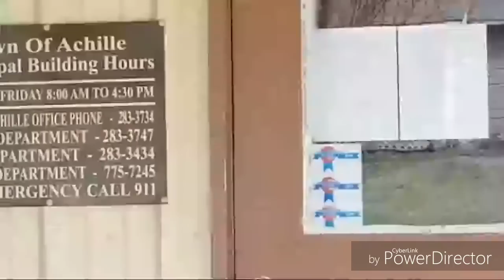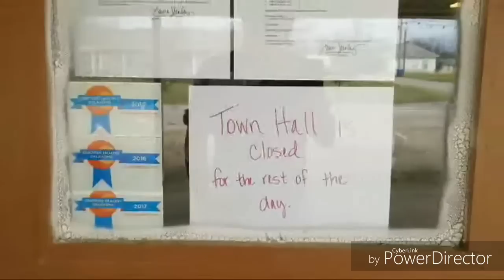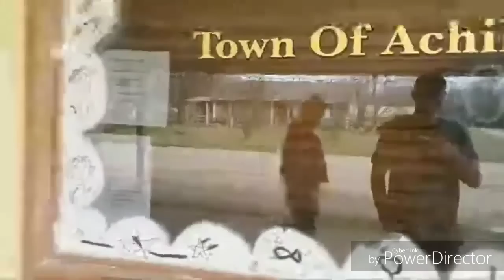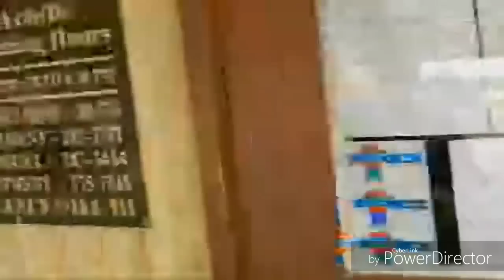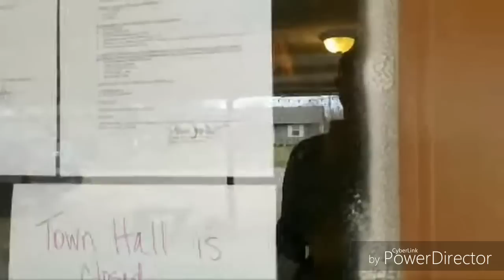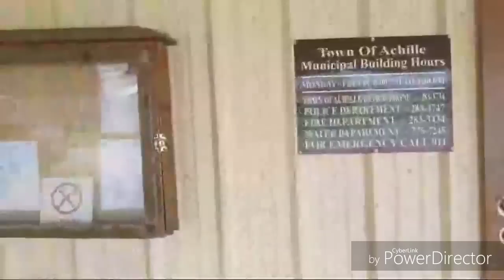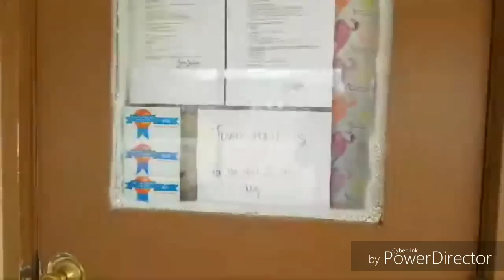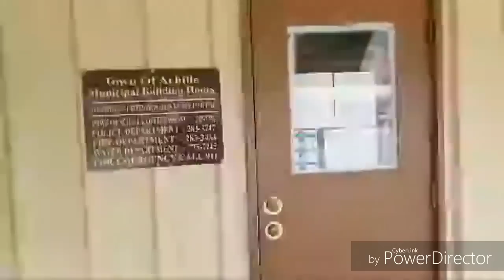Achilli Oklahoma must see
Google this town a Achille Oklahoma
Google police officer Bart Alsbrook
officer Bart is the guy in this video that is talking to me and safety man

And if y'all would like to leave a donation to help me out with fuel and cost to help me travel back and forth from town to town holding our public officials accountable for their actions showing transparency within our system donations are greatly appreciated greatly greatly appreciated also I have a lot of requests to go from place to place and I do my best to get there so the donations will help also on the request once again thank you guys for watching